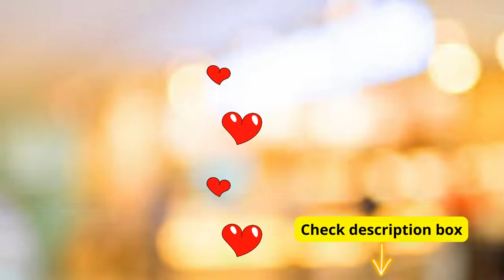Best Budget Anne Klein Women's AK1019WTWT White Ceramic Bracelet Watch With Diamond Marker Review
Product Description
White dial enhanced by rose gold-tone hands. Siver-tone metal case with a white ceramic with stainless steel band. Quartz movement. 30 meters / 100 feet water resistance.
 Fixed bezel. Scratch Resistant Mineral crystal. Solid caseback. Jewelry clasp. Pull / Push crown. Case size 33 mm x 8 mm. Band 16 mm x long. Anne Klein 1019WTWT Watch.

.productDescriptionWrapper table{width:auto;}.productDescriptionWrapper *{box-sizing:content-box;-moz-box-sizing:content-box;-webkit-box-sizing:content-box;}

The Anne Klein Ceramic Collection
A genuine diamond is the highlight of this sleek and sophisticated white ceramic watch from Anne Klein. Dazzling and trendy, this watch easily compliments a business suit then
transitions as the perfect accessory for a night out on the town. A stunning addition to any watch collection, this timepiece arrives in an elegant brown Anne Klein box for easy
 gifting and storage.

Polished round silver-tone case
Durable white framed wall-to-wall mineral crystal
A 1.0mm certified and conflict-free diamond sparkles at the 12 hour
Three polished silver-tone hands and markers at 3, 6, and 9
White ceramic link bracelet
Jewelry clasp closure with an extender for easy adjustability
Stainless steel case back
Analog display with professional Japanese quartz movement